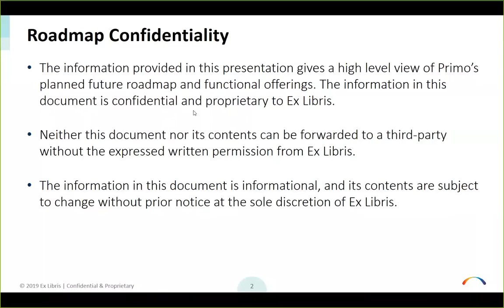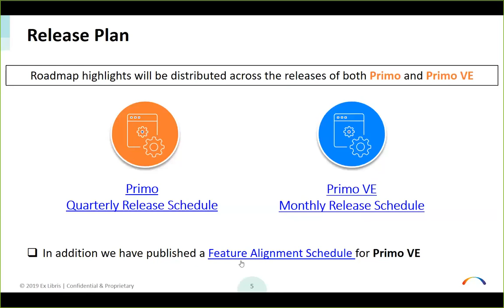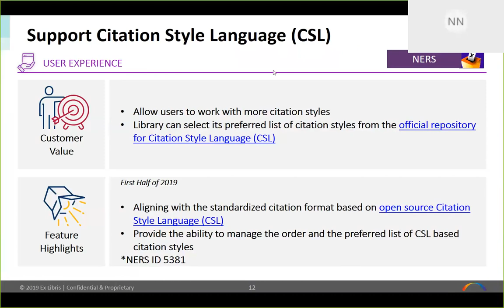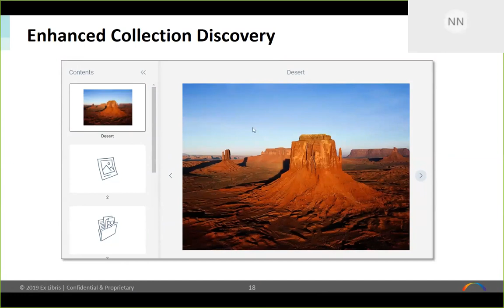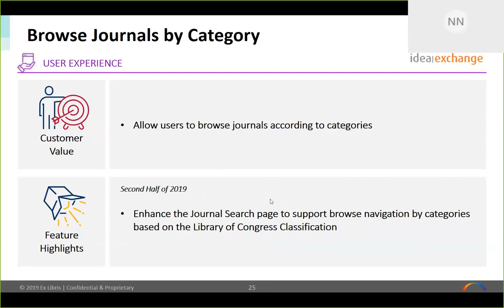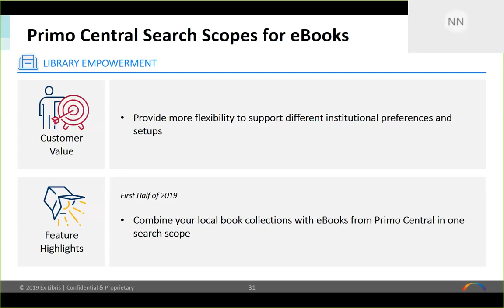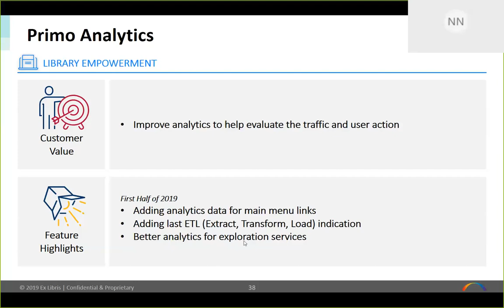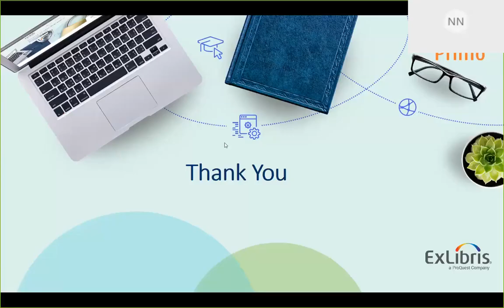2019 Primo Roadmap Overview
As presented on January 29, 2019.